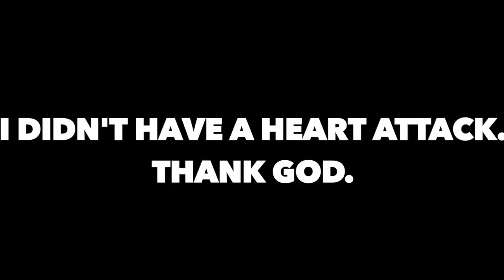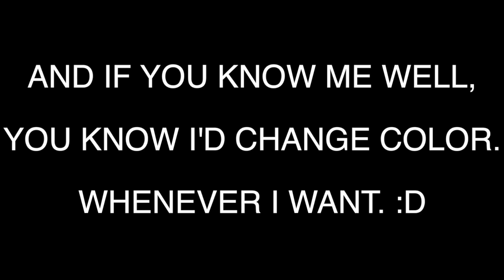VLOG #41 | SHORT HAIR I CARE!| OLAPLEX | JESSICA GODINEZ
I've had long hair for the longest time. Kaya when I had my hair cut, it was such a refreshing feeling! :D Thank you, Elgon-Olaplex and Beautylane for this hair makeover. Stay weird. :)